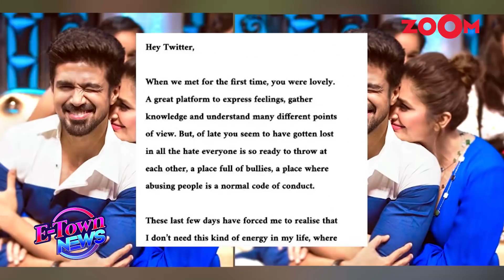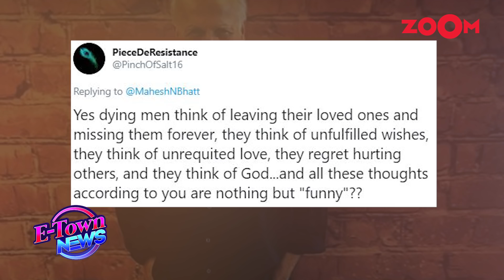Mahesh Bhatt SLAMMED for his latest dying men think of funny things tweet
Mahesh Bhatt is getting slammed on social media after he posted a cryptic tweet ollowing the sudden demise of Sushant Singh Rajput. Sushant Singh Rajput committed suicide at his Bandra residence after reportedly battling depression. There are various speculations being made around Sushant Singh Rajput's untimely demies. Bollywood biggies are being slammed and called out. Mahesh Bhatt's recent tweet added fuel to the hate. He tweeted, "Dying men think of funny things - and that's what we all are here, aren't we? Dying men? Watch to know more.